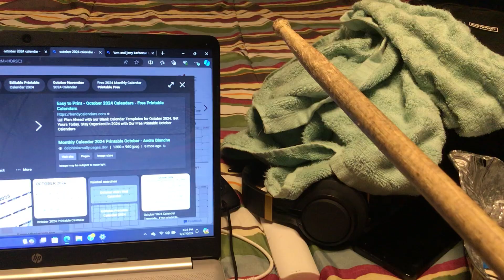“OH YEAH ALL PUTTING BARBECUE BRAWL 1956 RIGHT NOW!!!” (2024)